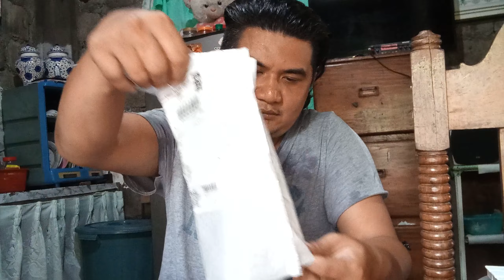fishing lure baits from SHOPEE | unboxing fishing lure maganda kaya to?